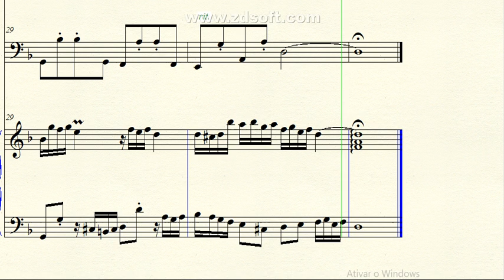DOK 1.87 - Ávila para Violoncello e Cravo (Dm) - Molto Vivo